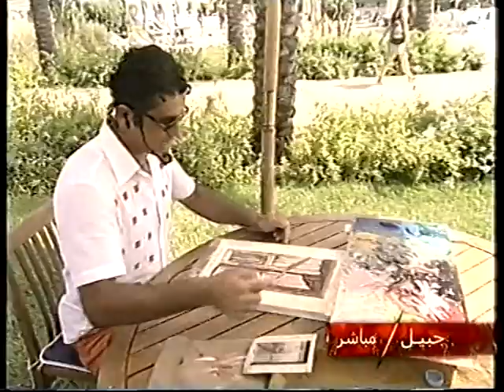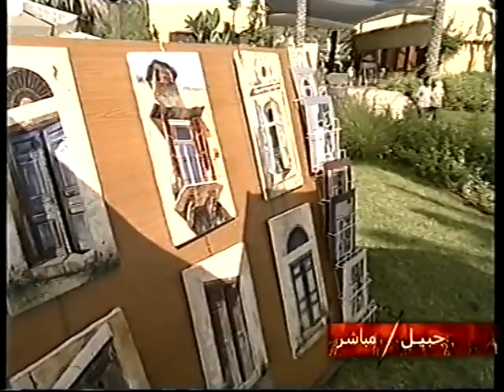Andre Kalfayan at Edde Sands Jbeil - Special Interview